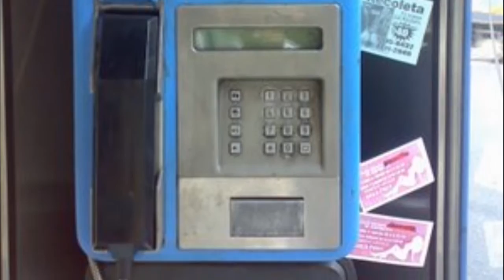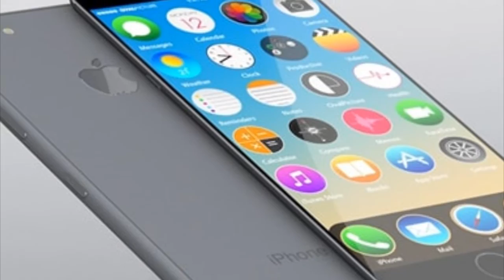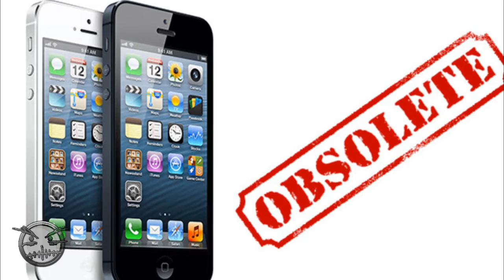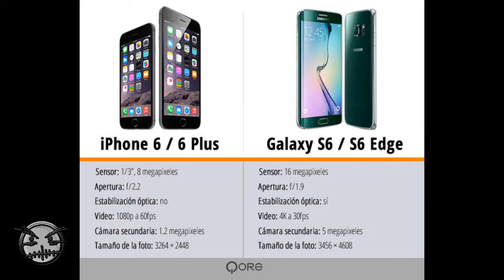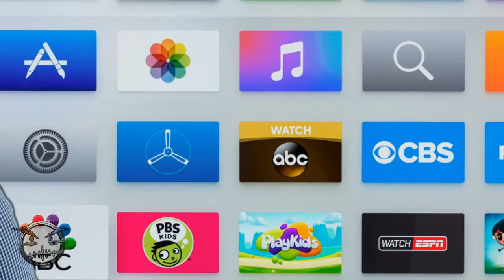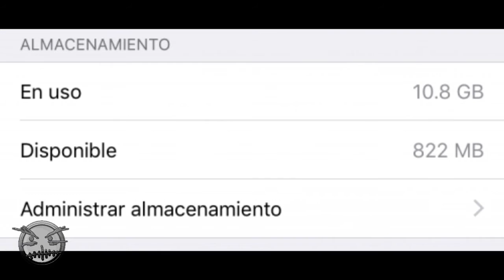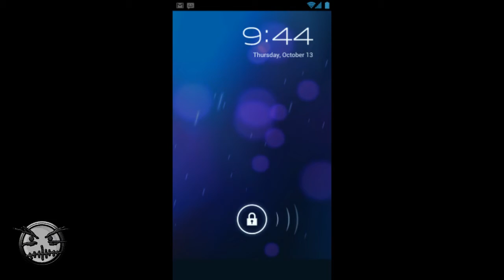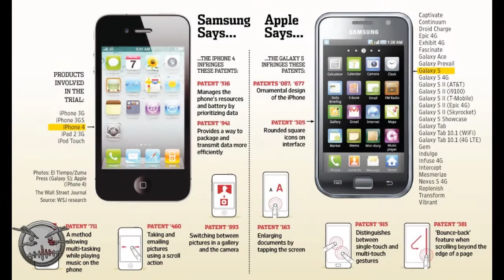Los Secretos Oscuros de Apple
Link para que liberes espacio de tu iphone

▬▬▬▬▬▬▬▬▬▬▬ஜ۩۞۩ஜ▬▬▬▬▬▬▬▬▬▬▬▬▬▬
🔰🔰🔰🔰🔰LEA LA DESCRIPCION DEL VIDEO🔰🔰🔰🔰🔰
▬▬▬▬▬▬▬▬▬▬▬ஜ۩۞۩ஜ▬▬▬▬▬▬▬▬▬▬▬▬▬▬
▬▬▬▬▬▬▬▬▬▬▬ஜ۩۞۩ஜ▬▬▬▬▬▬▬▬▬▬▬▬▬▬
👉🏼STALKEAME EN MIS REDES
▬▬▬▬▬▬▬▬▬▬▬ஜ۩۞۩ஜ▬▬▬▬▬▬▬▬▬▬▬▬▬▬
👥skype:emmmanuel.g.m
👥Agregame tambien en WiiU como: Deus1990
👥PSN: expedio1990
👥xbox: Expedio90
▬▬▬▬▬▬▬▬▬▬▬ஜ۩۞۩ஜ▬▬▬▬▬▬▬▬▬▬▬▬▬▬

▬▬▬▬▬▬▬▬▬▬▬ஜ۩۞۩ஜ▬▬▬▬▬▬▬▬▬▬▬▬▬▬
STEAM KEY
M029B-BWNLI-XCRDG